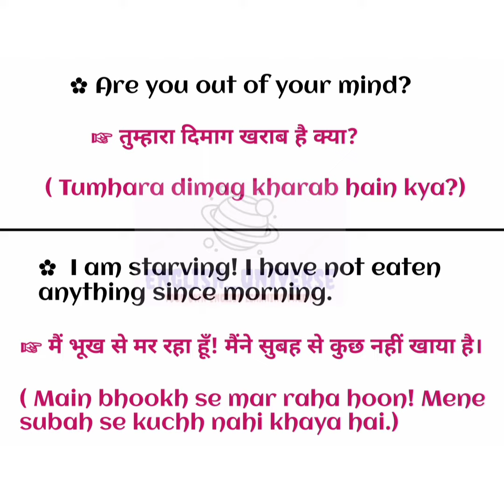Spoken English Sentence Part :-3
Kindly Use earphone for better results.
You can also learn through our note. For note you can reach us by DM ON our instagram page.
Now You can learn English very easily through this channel.
You can learn everything related english.